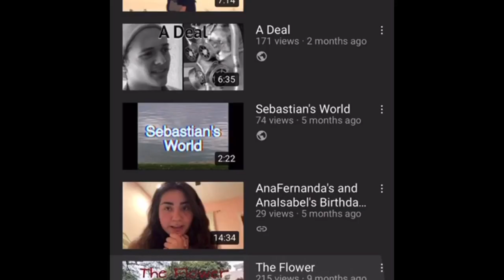Who Am I: Sebastian Garcia-Guerra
Fall 2020 Film Production I, first film project, a free style one minute "Who Am I?" film by  Sebastian Garcia-Guerra.